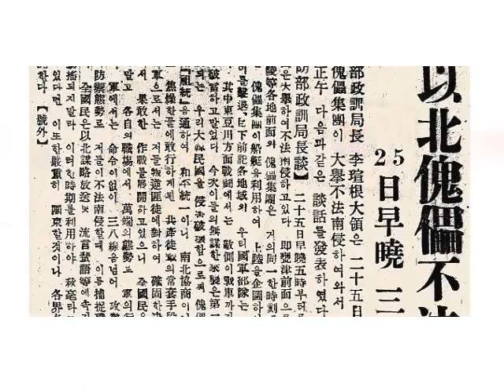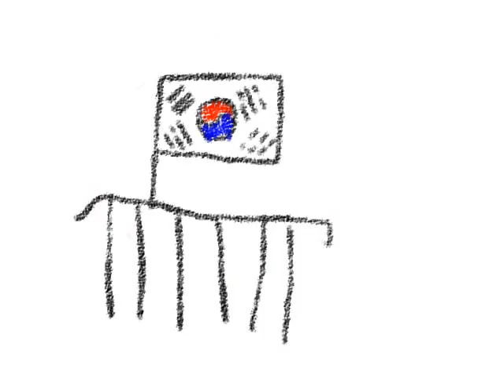중고등부_태극청년을 위하여.wmv